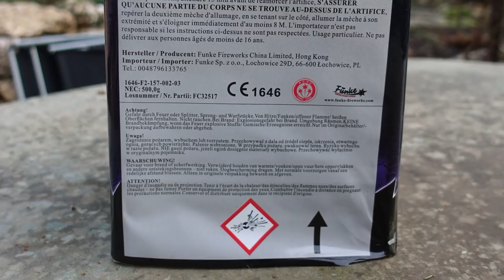Funke Fermata 25B | 30 € | Batterie mit Titanzerleger | HAMMER! [Full HD]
Heute im Test: Funke Fermata 25B. Die Saluts am Ende sind Funke typisch mal wieder richtig heftig!

* Kamera, Camcorder, Videoequipment:

* 2x BESTER Brenner (Sturmfeuerzeug)

KEEP WATCHING.